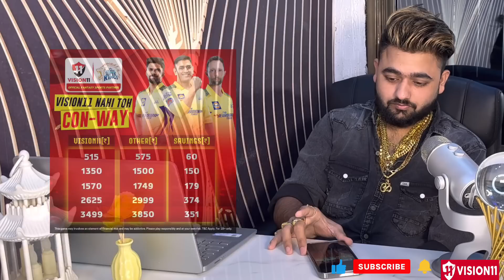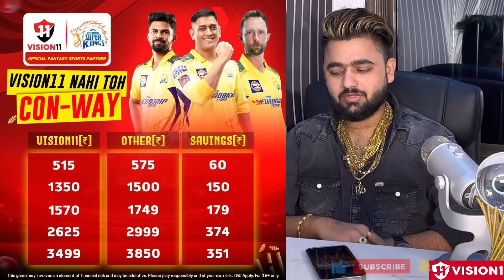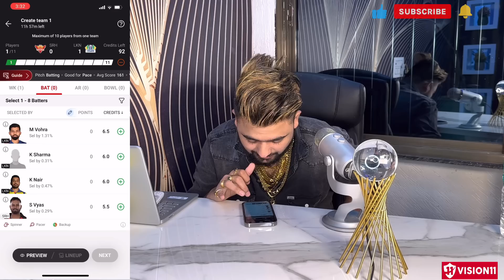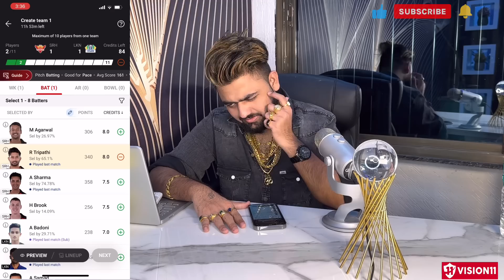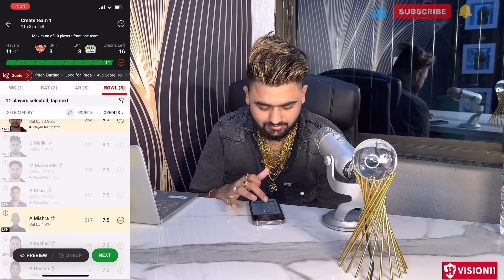SRH vs LKN match Prediction || SRH vs LSG match Prediction |ipl